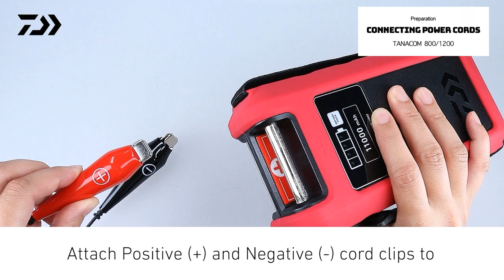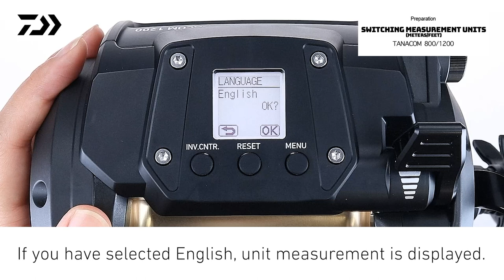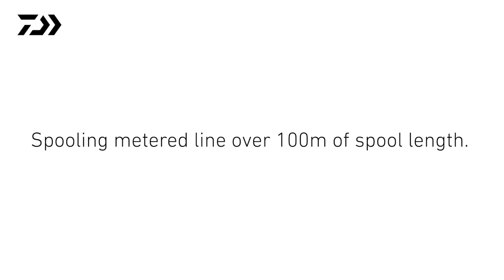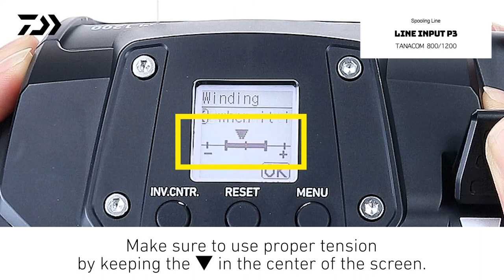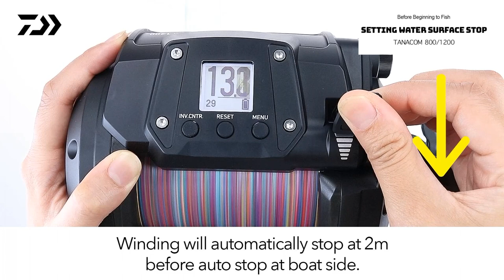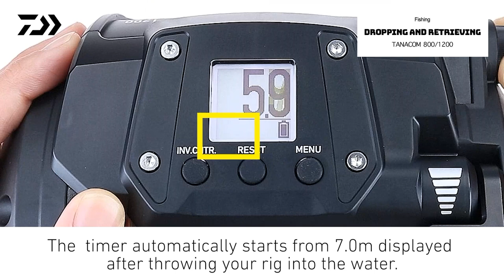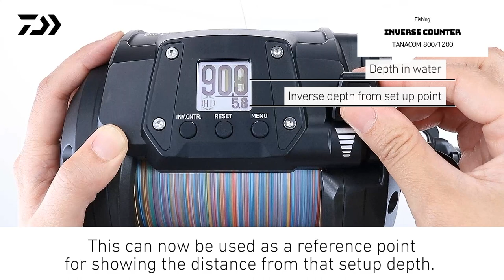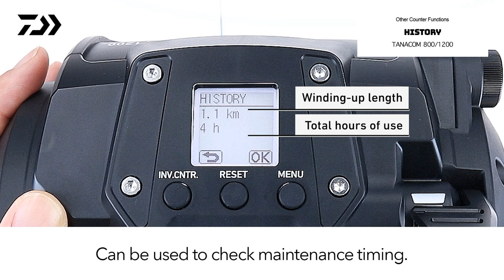Tanacom 800/1200 - How to Set Up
A basic operations guide for using your Tanacom 800 or 1200.

CONTENT
0:00 Contents
0:15 Preparation
2:11 Spooling Line
6:48 Before Beginning to Fish
8:08 Dropping and Retrieving
9:55 Inverse Counter
10:49 Line Feeding Function
11:33  Other Counter Functions